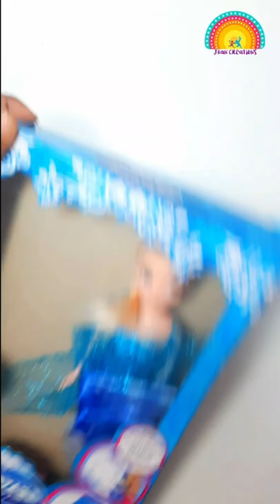Frozen Elsa Doll - Magic Skirt | Doodle skirt and see the unexpected SURPRISE